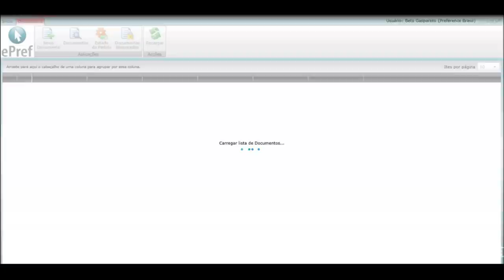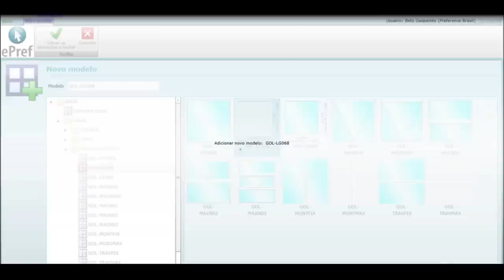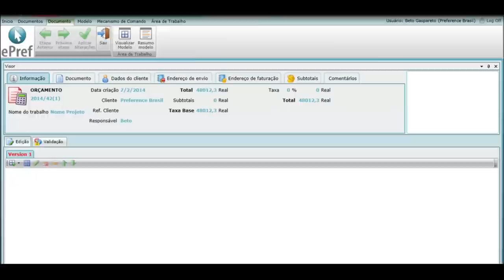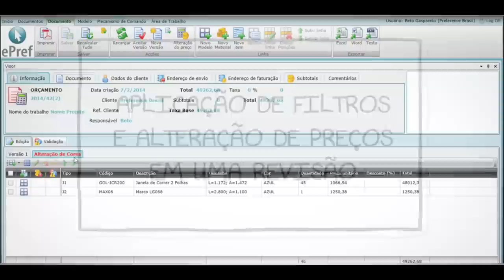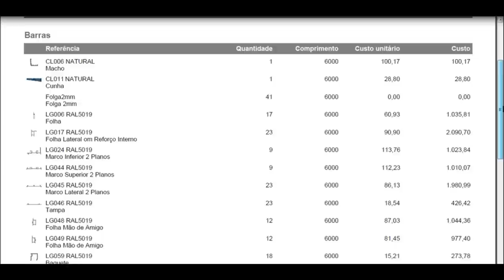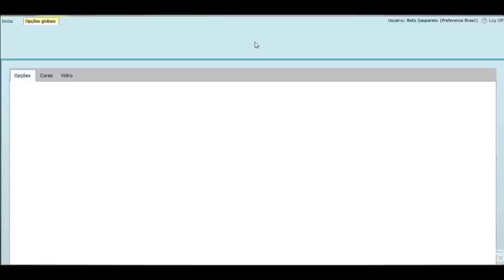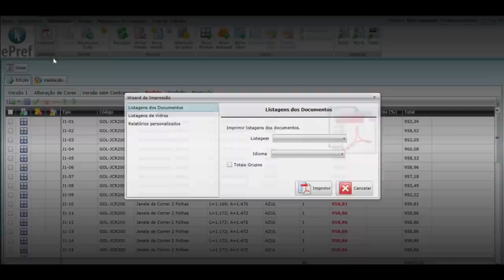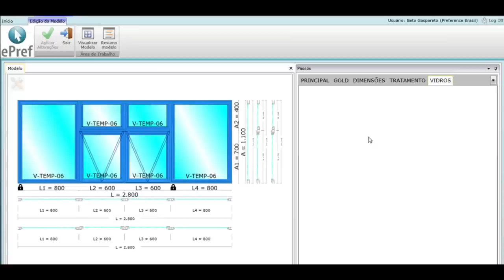Apresentamos: ePref!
O ePref é um software de cálculo e orçamentos de esquadrias completamente on-line.

Conheça as vantagens do ePref:
• Orçamentos rápidos e de onde você estiver;
• Croquis coloridos e proporcionais ao tamanho do caixilho;
• Construa modelos especiais com apenas alguns cliques;
• Visualize os cortes (projetos) de cada tipologia da sua obra.